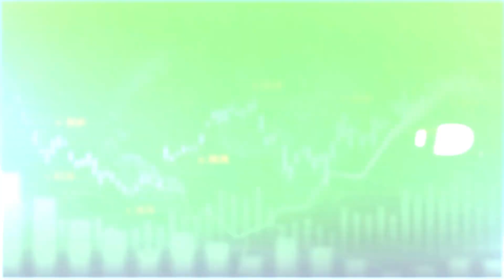Sala de sinais é furada? - 6 DE 365 maratona trader pro em 1 ano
Falaaa tropaaaa, resolvi fazer uma maratona de 365 videos dando dicas e insights que tive durante minha jornada de 6 anos no mercado financeiro!

Irei TENTAR (kkkkkkk) postar 1 video por dia aqui no canal, com temas variados e de curta duração com o objetivo de abrir sua mente e mudar seu mindset com relação a alguns topicos do mercado financeiro.